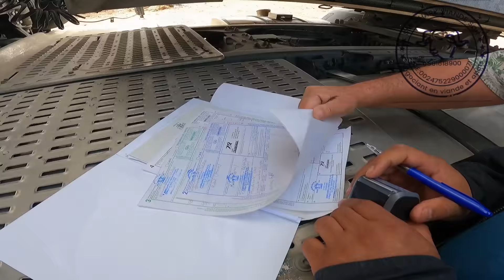69 الغنمي 85 البقري🇲🇦 خاصك تعرف علاش اللحم الإسباني 🇪🇦 رخيص فالمغرب النموذج من مدينة وجدة وجدة